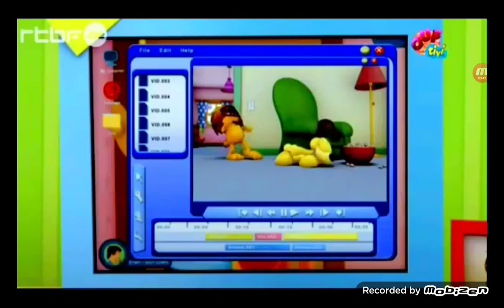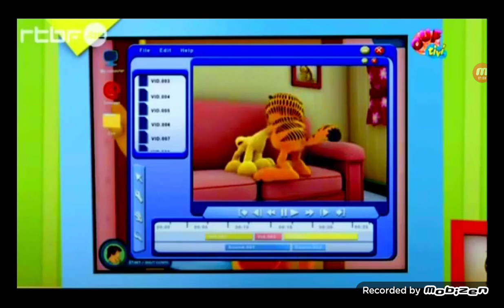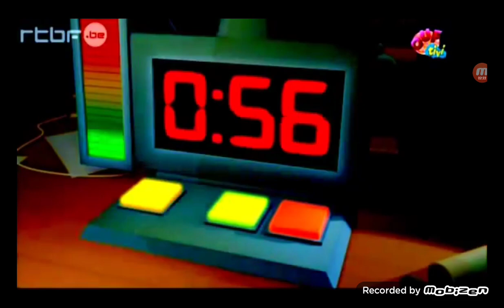Garfield et Cie 🇨🇵 Chagrin Voisin Episode 41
Odie est allez faire ce qu'il fessait Nathan mais Odie a vue un truc Bizarre te Nathan il a transformé sa chambre en Laboratoire Privé pour le transformé Odie en cafards 🐕 du coup il a lancer le compte à rebours 1 minutes pour qu'il se transforme en cafards mais Garfield à trouver une solution pour lui sauver Odie de chez Nathan il a sauver Odie et à la fin il sont sain est sauf abbonez vous et mettez un pouce bleu pour de prochaine nouvelle vidéo 📹